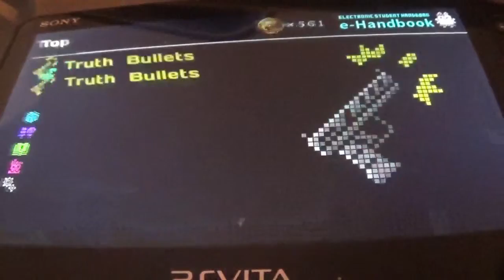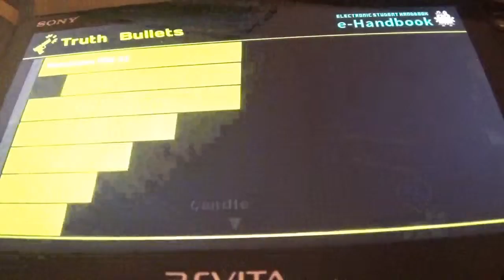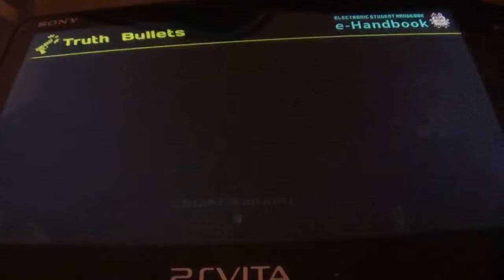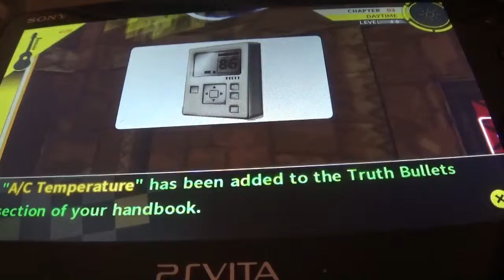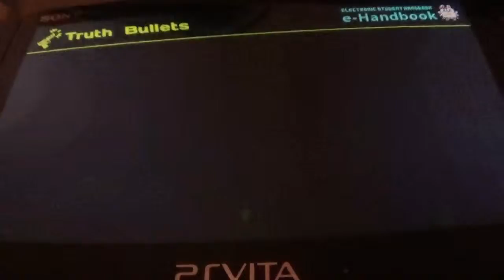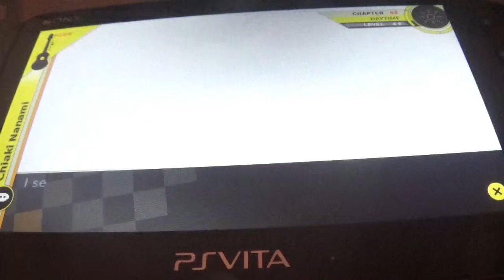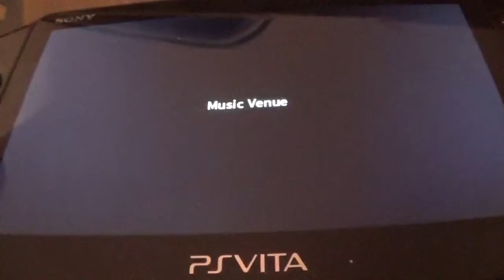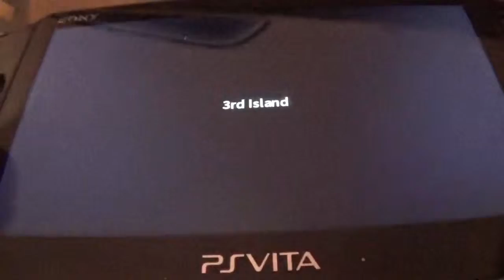Danganronpa 2 Goodbye Despair PSV Narrado Esp. 26ª parte: Dos muertes raras y la peor peli de todas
En esta entrega, damos comienzo a la investigacion del Capitulo 3. Investigamos donde aparecieron muertas Ibuki y Hiyoko, además de ir descubriendo detalles que nos llevan a ver "El Mago de Monomi", una cutrepeli hecha por Monokuma y que nos ayuda a entender los asesinatos.